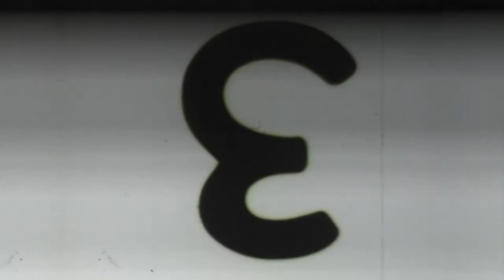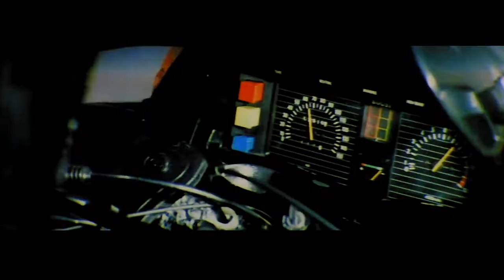Super 8 Retro: Derann "This is Scope" von 1987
Derann Film Services, einer der größten Super 8 Film-Distrubutoren, und der 2011 letztlich seine Tore schließen musste, veröffentlichte 1987 diese Demorolle für CinemaScope auf Super 8.  Der Preis betrug £19.99, wurde aber auch als "The new scope kit" zusammen mit einem Kowa Prominar 16-D-Linse Anamorphoten für £149.99 angeboten.
Zu sehen sind Auschnitte von damals neu auf den Markt gebrachten Titel der "Silver Screen"-Linie, zum Teil Komplettfassungen (z.B. "Supergirl"), aber auch von Schnittfassungen (z.B. "Capricorn One" oder "Never say never again"). Diese etwas über 60 Meter lange Rolle wurde gut verkauft und ist - wie alle VÖs dieser Zeit durch Derann - noch immer in ausgezeichete Zustand. Es folgte ein "This is scope II", eine Nr.3 wird zur Zeit - natürlich nicht von Derann - von engagierten Super 8 Fans geplant.

off2 dankt den Super 8 Profis für die hervorragende Digitalisierung des Filmmaterials. Die Super 8 Profis digitalisieren auch Ihre Super 8 Filme, bieten Projektor-Wartung und instant gesetzte Filmprojektoren an. Hier geht's zum Online-Shop

Mehr Videos, Infos und redaktionelle Beiträge rund um Super 8 finden Sie